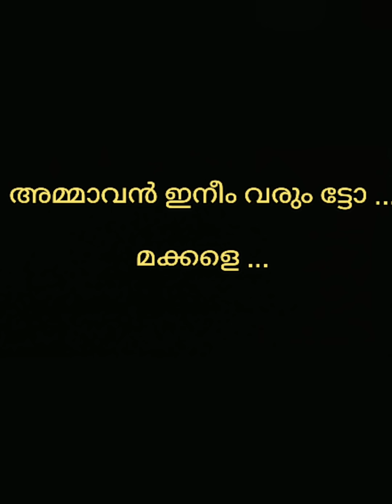ചൊറിയൻ അമ്മാവൻ Part - 2 / An Innovative Vine / Ikru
instagram 👇 ikruofficial

e mail

FLOWERS FEST ENTERTAINMENT

IKRU

IKRU  WhatsApp Group